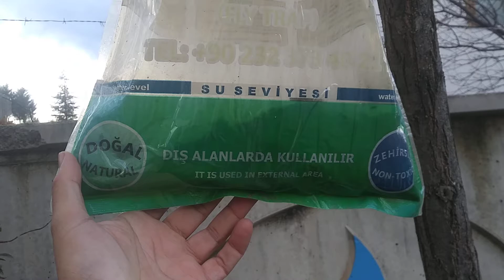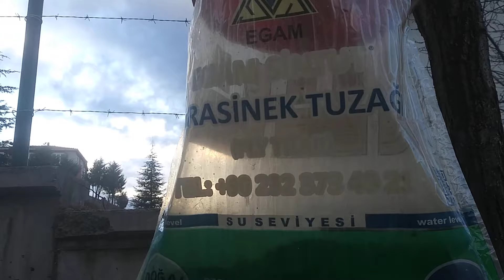KARASİNEK TUZAĞI - Sinek Tuzağı Sineklerle Haşere ile Mücadele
KARAAİNEK TUZAĞI SİNEKLER İÇİN TUZAK ... sinek tuzağı nasıl yapılır,